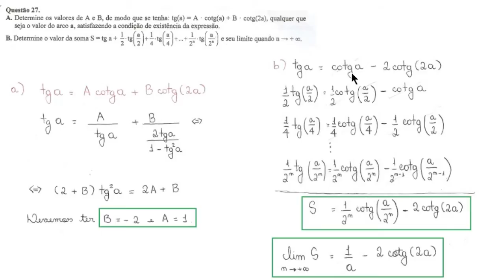Somatório e Limite [Questão 27]